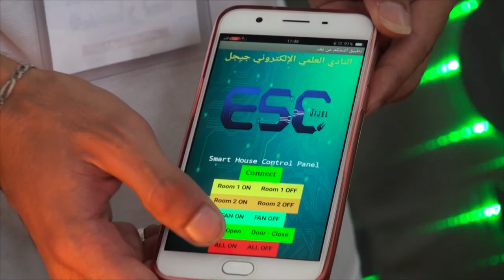كليب بلادي MINA studio 2017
اغنية بلادي من قلب المخيم العلمي للشباب جيجل /فكرة .كلمات و توزيع موسيقي-عبدالعالي سيوالة  اخراج فؤاد نعمون بمشاركة جميع شباب المخيم الوطني من جميع الولايات  اهداء الى جميع الشباب الغيور على وطنه